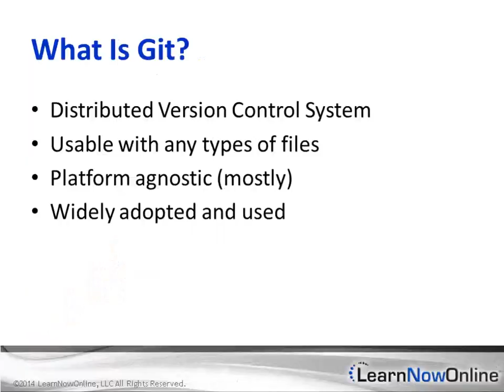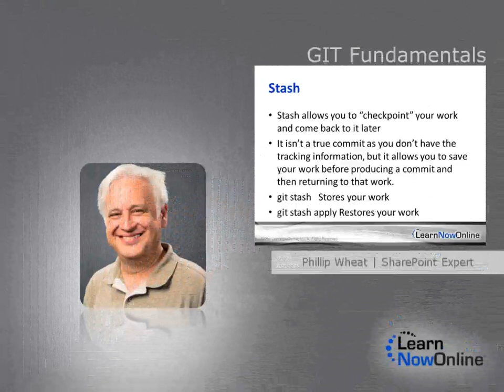Trailer for Git Fundamentals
Trailer for Git Fundamentals with expert Philip Wheat

In this course we'll cover using Git to manage your project files. Git is a very lightweight but powerful system to manage changes, not just in your source code, but in documents, graphic assets -- basically anything you use to deliver projects. You'll see how to work with local and remote repositories, branch your changes, merge them, share them and all with a few simple commands. This course is very focused on seeing GIT in operation and is designed to be easy to follow along with the demos and perform the functions yourself.